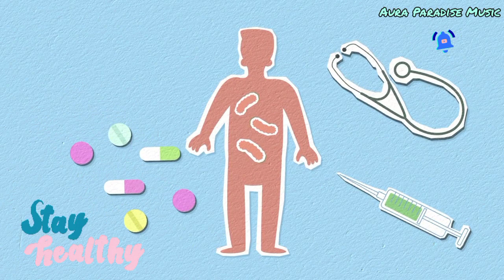Boost Your Brain Ep 6: Magnesium Deficiency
9 Signs of Magnesium Deficiency & Quick Fixes
Why magnesium is so good for you?Signs Your Body Needs More Magnesium?